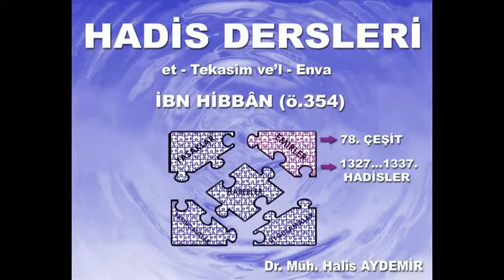H 1327 1337